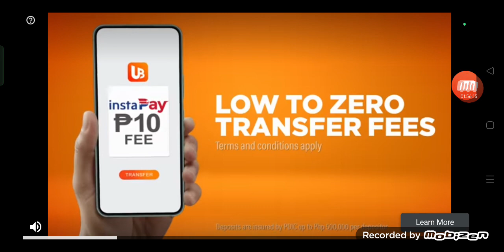Knights Of Grayfang ▶️Kemco▶️ Final Boss Battle ( " Twilight Deity Clepius" ) ▶️ 👍😁😉😂🤣😆👊💪